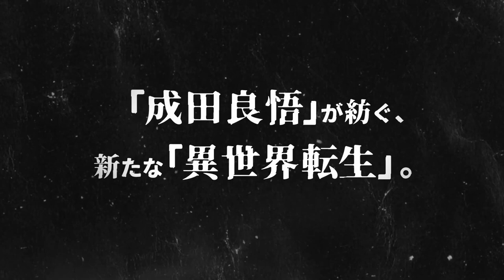Dead Mount Death Play | Official Trailer 2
Dead Mount Death Play manga is inspiring a television anime that will premiere on April 10, 2023.
Plot: It's a showdown for the ages as the legendary hero takes on the corpse god necromancer, but when the dust settles, something isn't quite right. In the final moments of their epic confrontation, the corpse god's final gambit shot was wholly unexpected -- reincarnation magic. Across space and time, a boy named Polka Shinoyama awakens feeling not quite himself.

Genres:
Action, Fantasy, Supernatural

Casts:
Inori Minase as Misaki Sakimiya
Yuki Sakakihara as Polka Shinoyama
Yūma Uchida as Takumi Kuruya
Atsumi Tanezaki as Lisa Kuraki
Haruka Shiraishi as Saki Aikawa
Ikumi Hasegawa as Furuto Ichinose
Kazuhiro Yamaji as Rozan Shinoyama
Misato Fukuen as Koyū Azuma
Nobuhiko Okamoto as Gōzaburō Arase
Rumi Okubo as Izuna Ajishiro
Takuya Eguchi as Tsubaki Iwanome
Yō Taichi as Saya Shinoyama

Staffs:
Original: Ryogo Narita, Arata Fujimoto (published in "Young Gangan" published by Square Enix)
Director/series composition: Manabu Ono
Deputy Director: Takaharu Okuma
Assistant Director: Yoshiki Kitai
Character design: Hisashi Abe
Screenplay: Manabu Ono, Yukie Sugawara, Yoriko Tomita
Sound Director: Takayuki Yamaguchi
Recording Studio: HALF H・P STUDIO
Animation production: GEEKTOYS